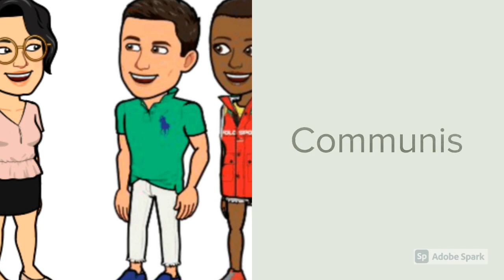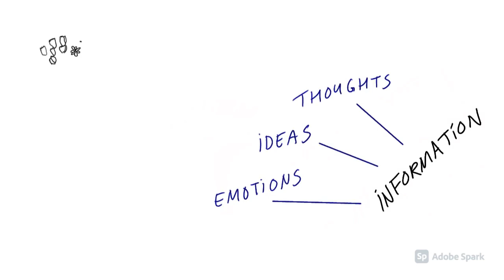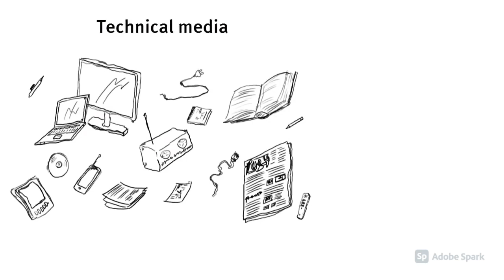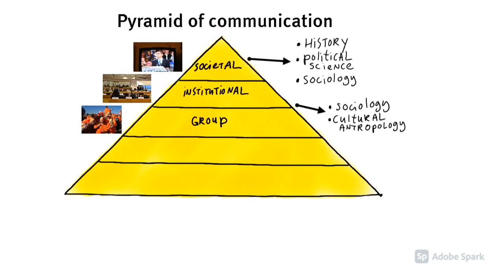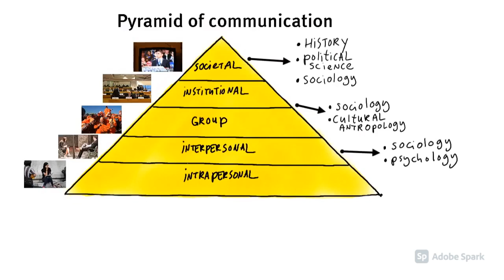We cannot Not Communicate